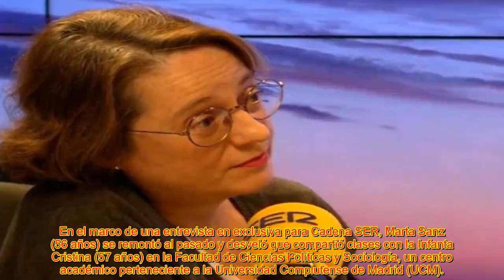𝑳𝑨 𝑰𝑵𝑭𝑨𝑵𝑻𝑨 𝑪𝑹𝑰𝑺𝑻𝑰𝑵𝑨, 𝑯𝑬𝑳𝑨𝑫𝑨, 𝑷𝑶𝑹 𝑳𝑶 𝑸𝑼𝑬 𝑴𝑨𝑹𝑻𝑨 𝑺𝑨𝑵𝒁 𝑭𝑼𝑬 𝑪𝑨𝑷𝑨𝒁 𝑫𝑬 𝑪𝑶𝑵𝑻𝑨𝑹 𝑺𝑶𝑩𝑹𝑬 𝑬𝑳𝑳𝑨